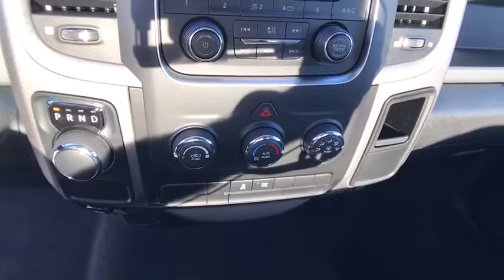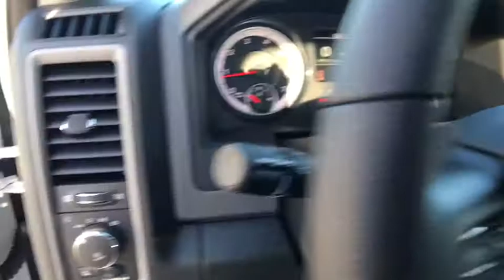2018 RAM 1500 Redding, Eureka, Red Bluff, Northern California, Sacramento, CA 18D110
2018 RAM 1500